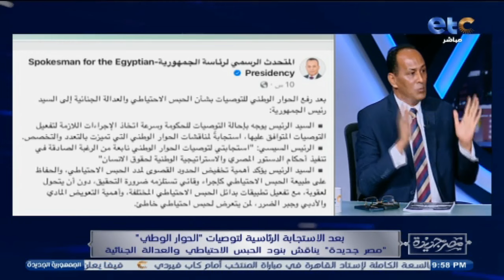الفقرة الكاملة | أ. طارق العوضي و د. مصطفى سعداوي في ضيافة مصر جديدة مع انجي انور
"مصر_جديدة.. برنامج مسائي يقدمه إنجي_أنور و#ضياء_رشوان, ويهتم بمتابعة كل القضايا والأحداث السياسية والاقتصادية والاجتماعية والرياضية والفنية والدينية والثقافية في مصر، ويستضيف أبرز الخبراء والمتخصصين وصناع القرار والشخصيات المؤثرة والاعتبارية بمختلف تخصصاتهم وتوجهاتهم في مصر وخارجها, البرنامج يعرض من الأحد إلى الأربعاء الساعة 8:00 مساءاً على ETC.